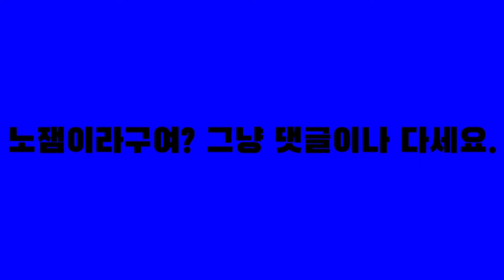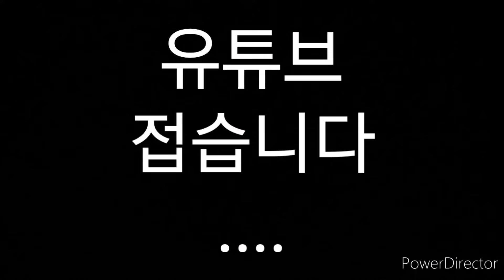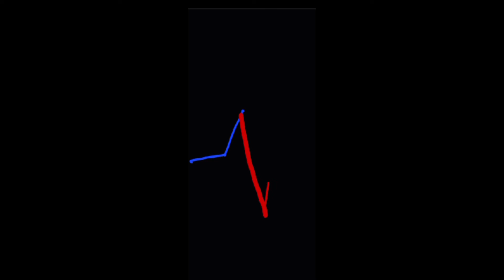유행챌린지 몰아보기 (할로윈특집)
즐감

Kevin MacLeod의 Aurea Carmina에는 크리에이티브 커먼즈 저작자 표시 4.0 라이선스가 적용됩니다.